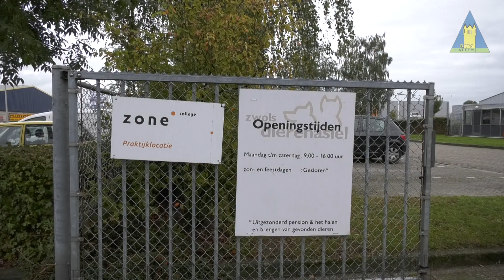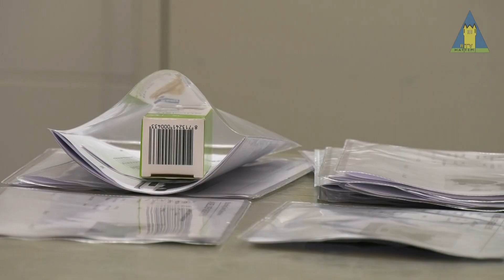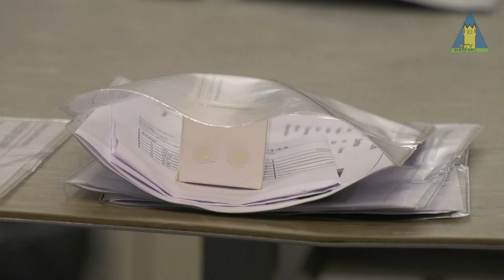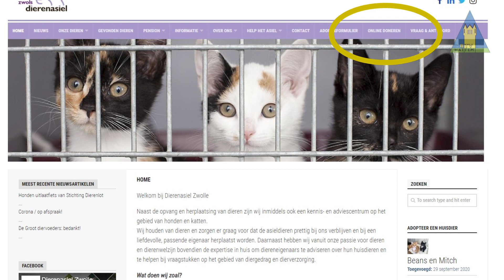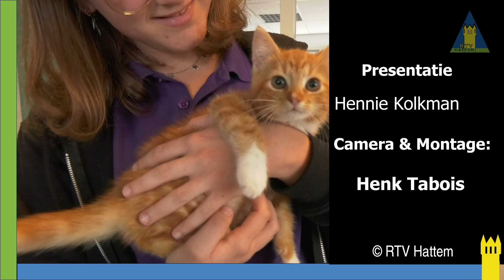Een kijkje bij Asiel Zwolle